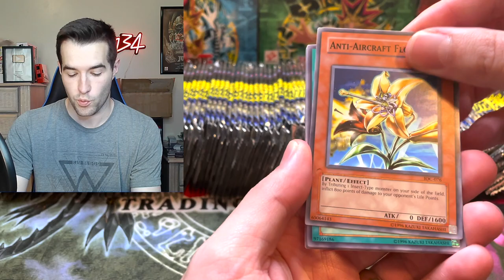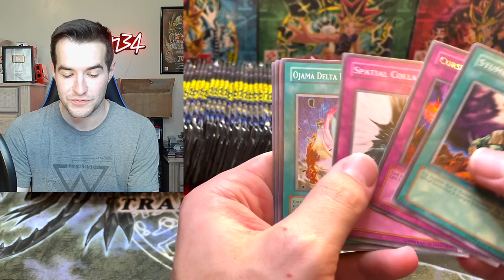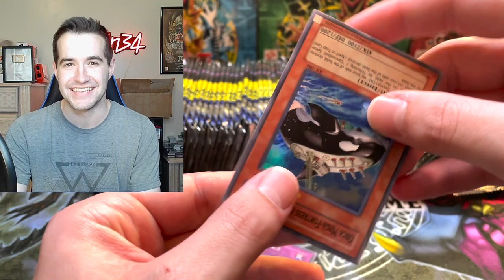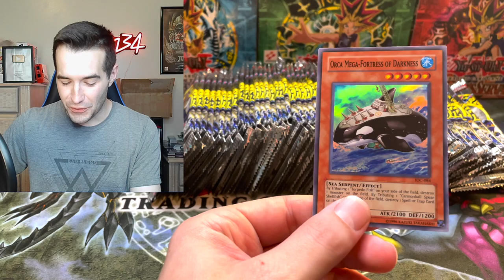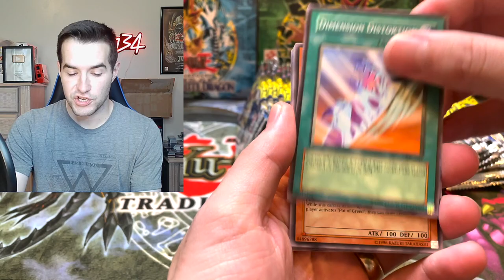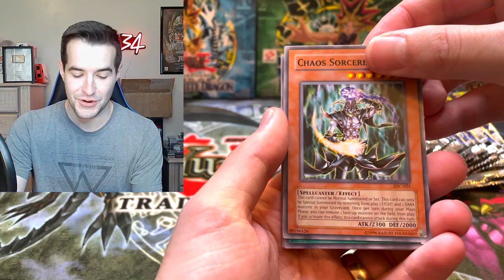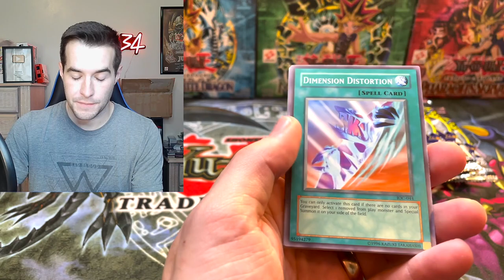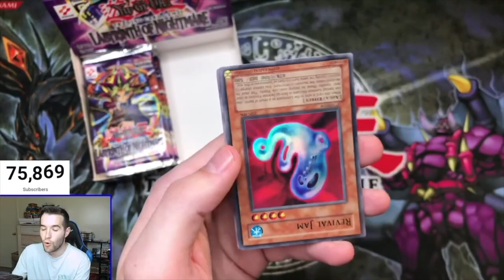Opening 100 Invasion of Chaos For Black Luster Soldier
➤TCGPlayer Link!